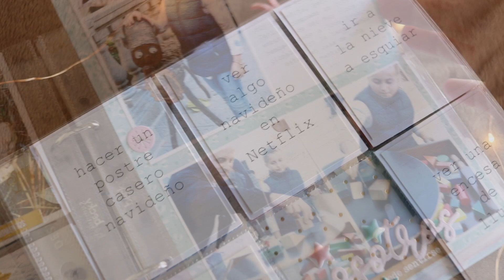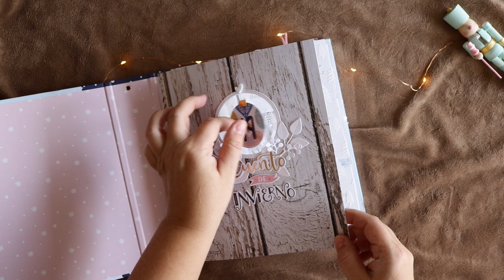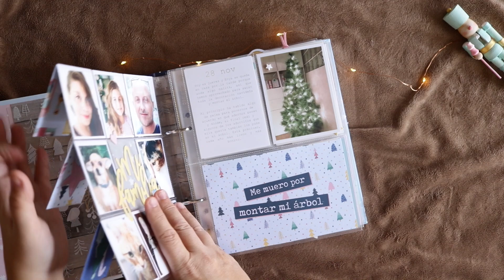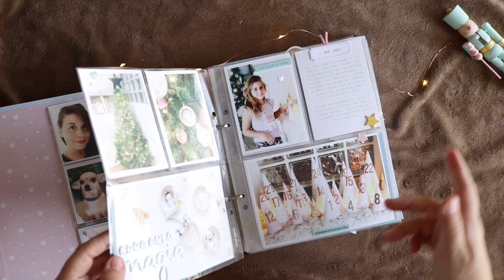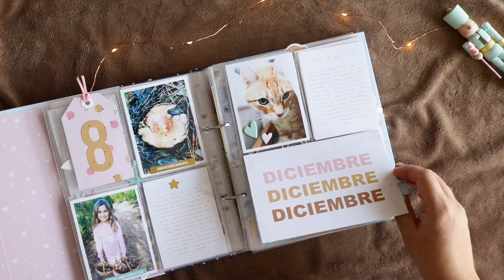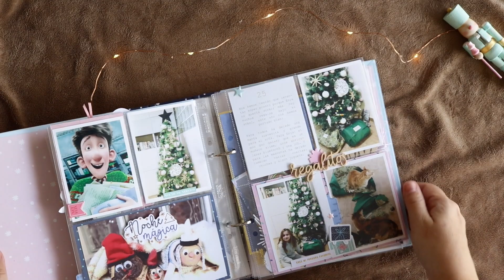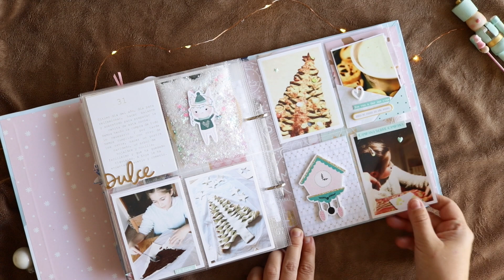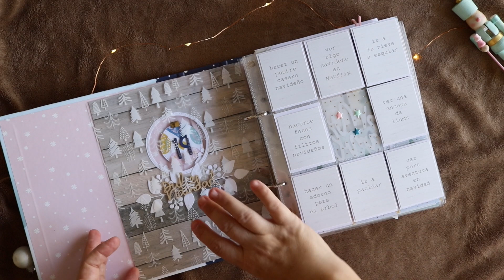❄️ mi DIARIO DE NAVIDAD del 2019 ACABADO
Hoy Wilma te enseña todo su diario de navidad del 2019 acabado, cada página y con muchas ideas que te ayudarán a realizar tu diario de navidad de este año

Síguenos!!!